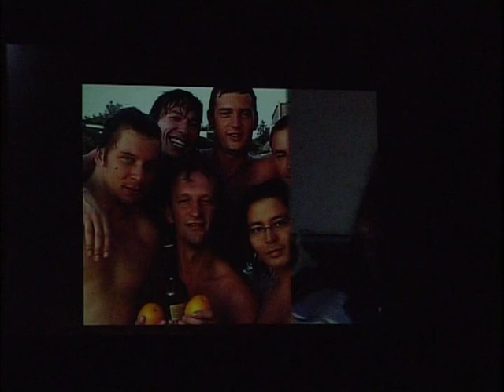Олег Михайлов - Попурри на фортепиано (Вечер памяти Мурата Насырова)